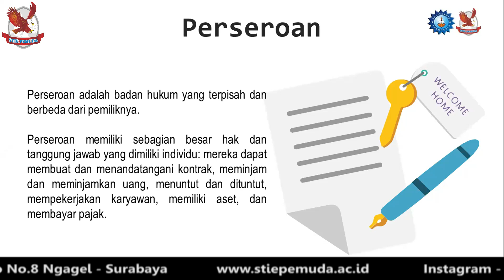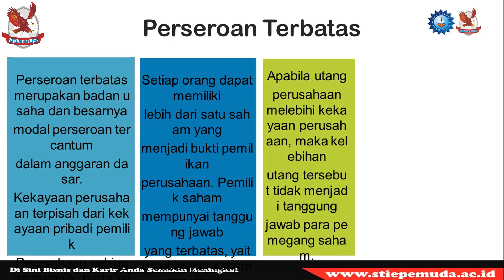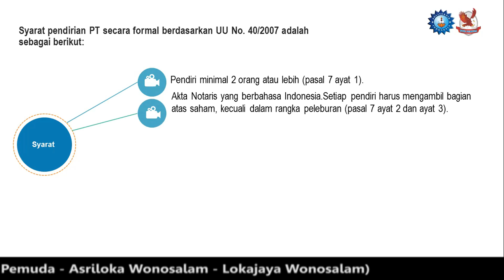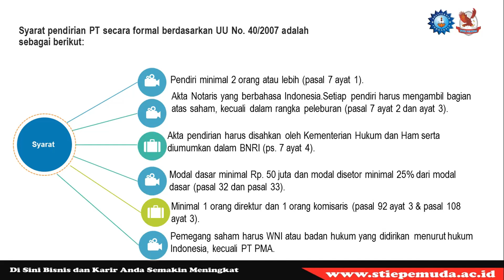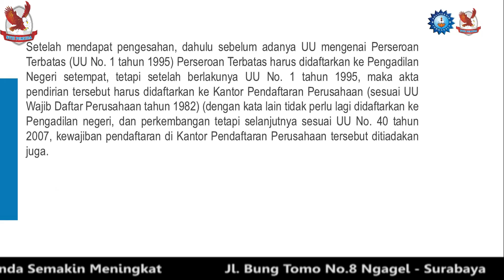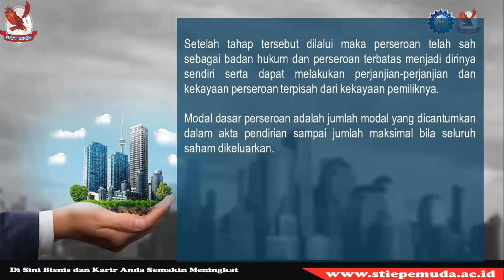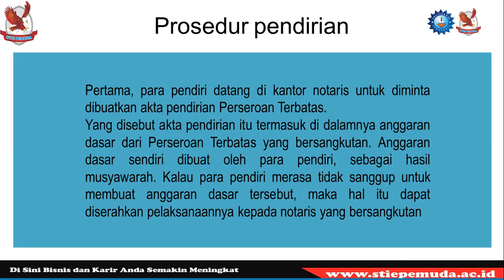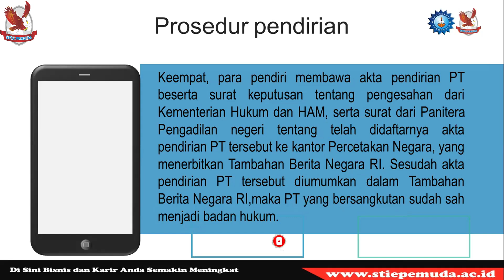HUKUM BISNIS DAN PERBANKAN | BADAN HUKUM SESUAI UU NO. 40 TAHUN 2007 (PART 1)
Selamat datang di video kuliah malam di kampus STIE Pemuda! 🌟

Pada sesi ini, kita akan memulai pembahasan tentang materi pembelajaran "Badan Hukum Sesuai UU No. 40 Tahun 2007", yang merupakan bagian dari mata kuliah "Hukum Bisnis dan Perbankan". Di Part 1 ini, Anda akan mempelajari dasar-dasar mengenai peraturan perundang-undangan terkait badan hukum, terutama Perseroan Terbatas (PT), sesuai dengan Undang-Undang No. 40 Tahun 2007.

📜 Pengenalan Badan Hukum: Definisi dan karakteristik badan hukum di Indonesia, khususnya PT.

⚖️ UU No. 40 Tahun 2007: Pembahasan mengenai peraturan dasar dan ketentuan hukum yang mengatur Perseroan Terbatas di Indonesia.

🏢 Struktur dan Fungsi Badan Hukum: Pemahaman tentang struktur organisasi dan fungsi dari sebuah badan hukum, serta kewajiban hukumnya.

🔍 Hak dan Kewajiban Pemegang Saham: Mengenal hak-hak dan kewajiban para pemegang saham dalam sebuah PT.

Kenapa Anda Harus Menonton?

Memahami ketentuan hukum yang berlaku untuk badan hukum di Indonesia, khususnya terkait Perseroan Terbatas.
Mendalami struktur organisasi PT sesuai UU No. 40 Tahun 2007.
Menambah pengetahuan tentang hak dan kewajiban pemegang saham dalam sebuah perusahaan.
Mendapatkan wawasan hukum yang penting bagi pengusaha dan manajer dalam menjalankan bisnis secara legal.
Jangan lupa untuk:

💬 Berikan komentar dan pertanyaan Anda
📢 Bagikan video ini dengan rekan-rekan bisnis Anda

Terima kasih telah bergabung dengan kami di STIE Pemuda. Selamat belajar dan sukses selalu! 🌟

DIBUKA PENDAFTARAN untuk Kelas Regular, Kelas Karyawan, Kelas Transfer & Jalur RPL.
Program studi :
1. S1 Manajemen
2. D3 Akuntansi